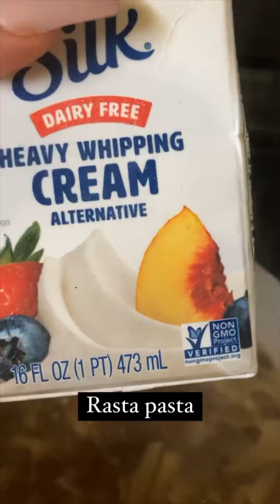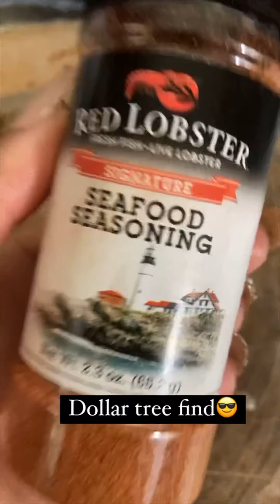Vlog: let’s go make some runs/good food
Come chill with me